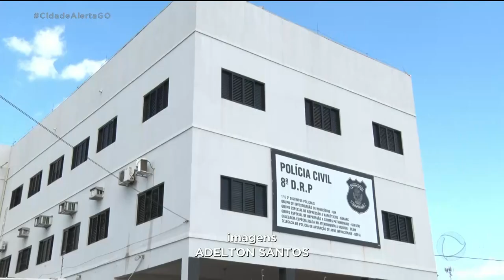Polícia procura suspeito de estupro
Um suspeito de estupro está sendo procurado pela polícia na cidade de Rio Verde. Ele foi detido depois de uma denúncia, mas foi liberado por falta de provas. O caso foi mostrado pela Record Tv e mais vítimas apareceram afirmando que foram abusadas pelo homem. CidadeAlerta @RecordTVGoias